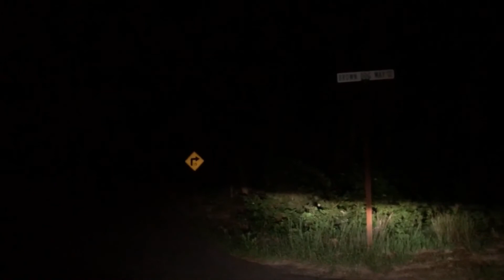Video Killed Your Comfort Level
Why you need to double down on video content today more than ever.

For more information and to see if you'd be eligible to join my inner-circle

Grab a free copy of my special report, 12 Ways To DOUBLE Your Sales & DOUBLE Your Results,